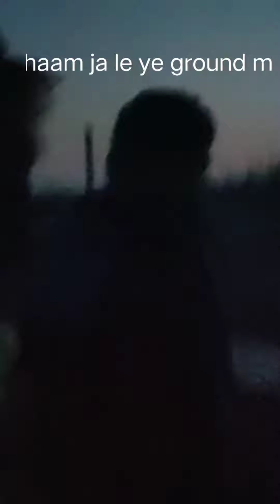आज मारे 250 sapte desi haryanvi@rahulpahalwan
आज मारे 250 sapte desi haryanvi‎@Rahul Dhandlaniya🙏  ‎@YouTube  desi haryanvi motivation desifood excrises video gym @TheSocialFactory @PawanSahu-nh4vo @eminem @DesiMoralGyan0 @Ankitbaiyanpuria @ankitabhawsar @filmigaane